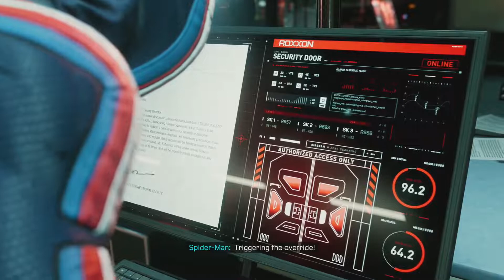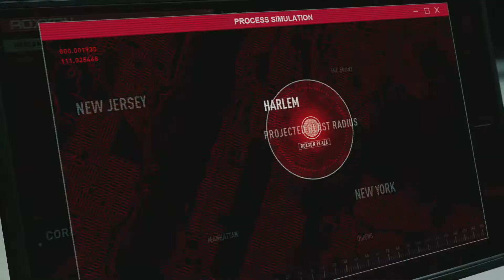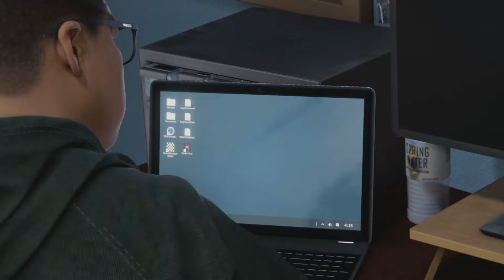MILES V PROWLER BOSS FIGHT - Spider-Man: Miles Morales PS5 - Part 4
Here is my gameplay of Spider-Man Miles Morales (PS5) Part 4